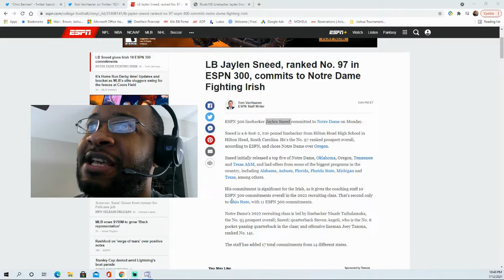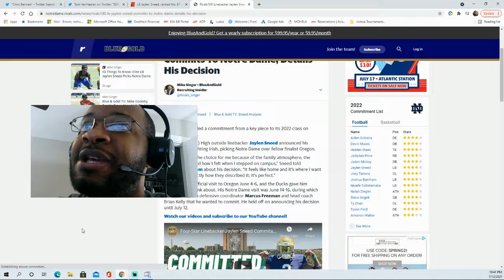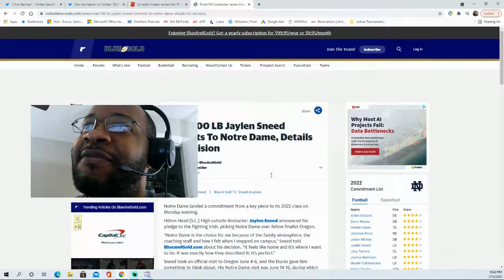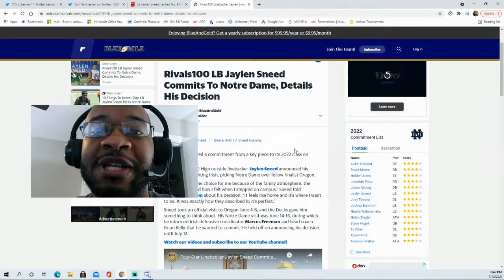LB Jaylen Sneed, ranked No. 97 in ESPN 300, commits to Notre Dame Fighting Irish